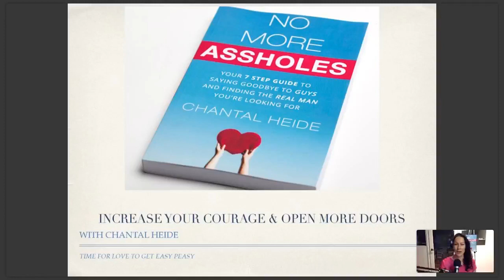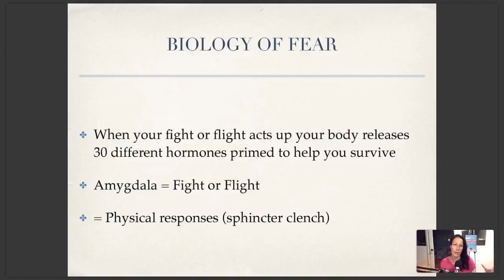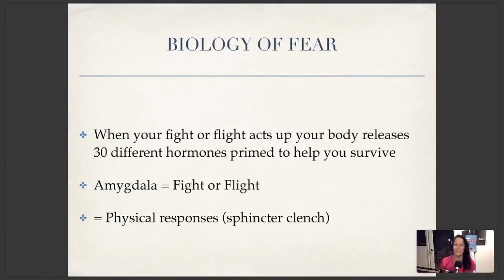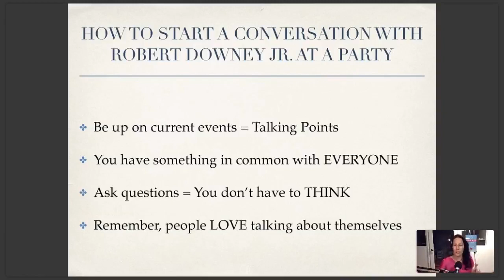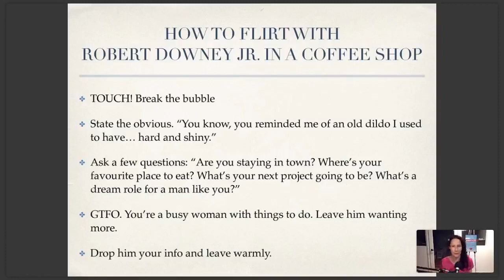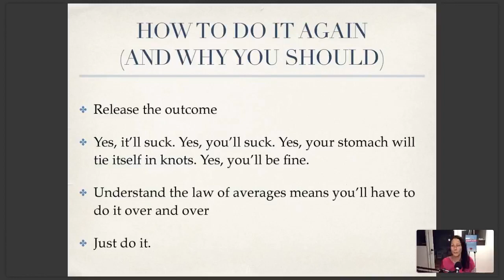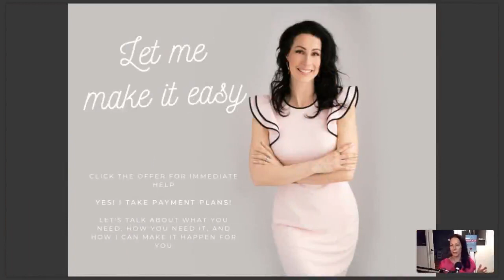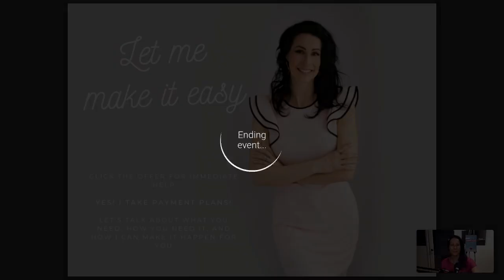WEBINAR How To Increase Courage and You Opportunities!|Canada's Dating Coach | Chantal Heide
If you're only choosing from the ones who are choosing you you're missing out on a TON of opportunities. I teach you what fear is, how to overcome it using body hacks, and how to work a room full of strangers or cross that coffee shop to talk to the cutie at the counter.

🔹🔹🔹🔹🔹👇 COOL STUFF 👇🔹🔹🔹🔹🔹